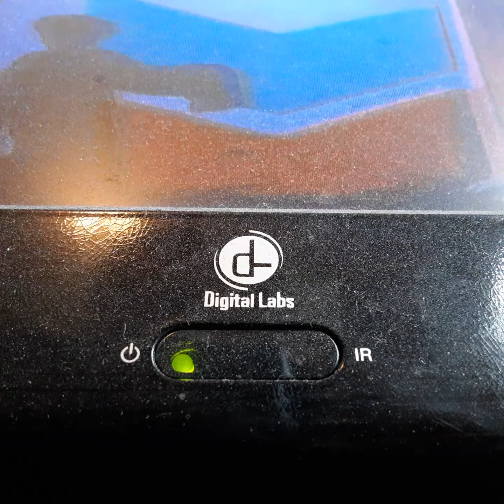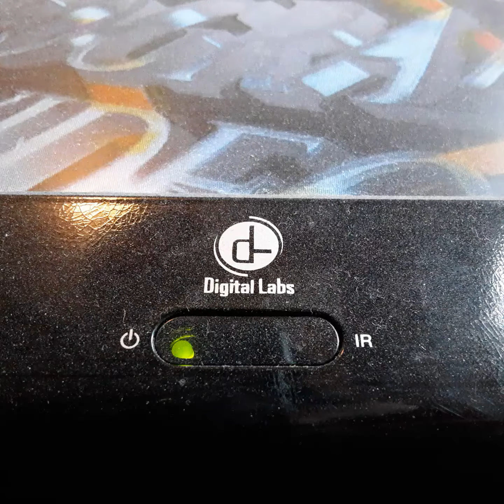Opening To The Seacret of The Irish Horse 1988 VHS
From 1988
National Geographic Special Richerd Kelly
Presented in 1:85 Widescreen
Color 59%